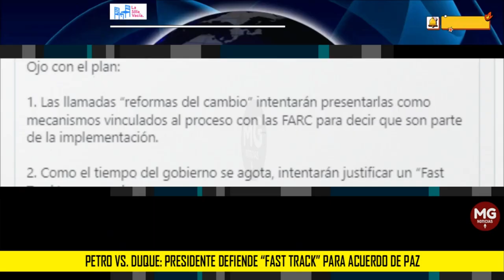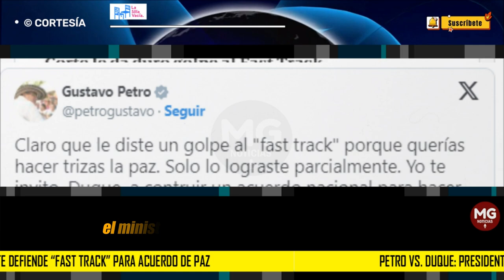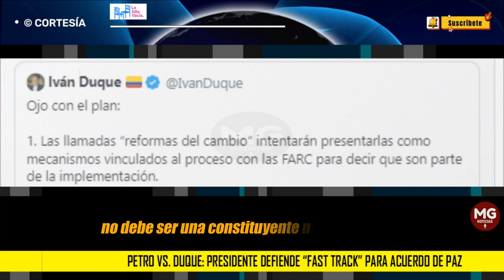PETRO VS DUQUE 🔴 PRESIDENTE DEFIENDE “FAST TRACK” PARA ACUERDO DE PAZ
A través de un trino, el presidente Gustavo Petro defendió su propuesta de acelerar las leyes para implementar el Acuerdo de Paz vía fast track, el instrumento usado en el gobierno Santos para reglamentar el Acuerdo en 2017 en el Congreso.